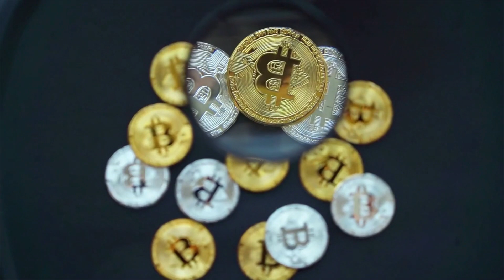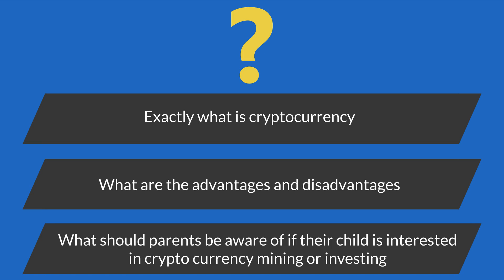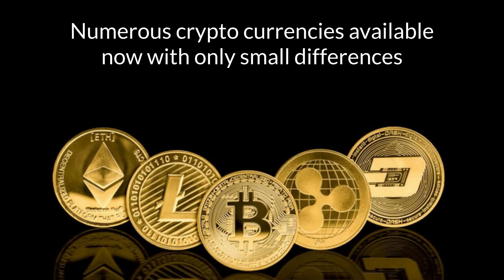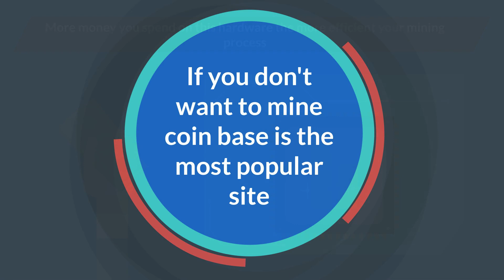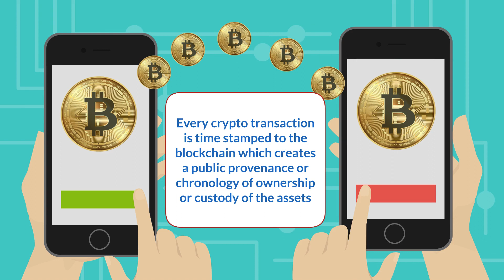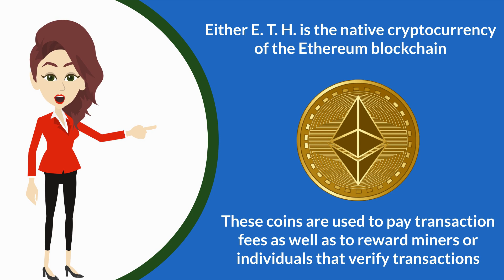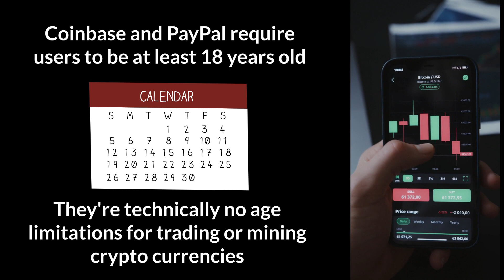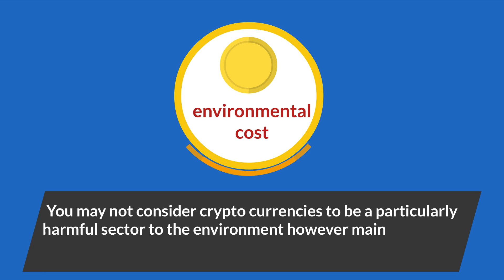Everything you always wanted to know about cryptocurrencies *(but were too afraid to ask!)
In this video, I will show you how cryptocurrencies works? What is a crypto? what is a blockchain? Why is everybody so interested in cryptos these days? I will try to explain cryptos to you as if you were 5 years old!

Invested knowledge
Money mindset
crypto for dummies